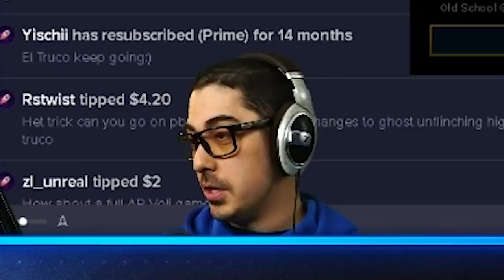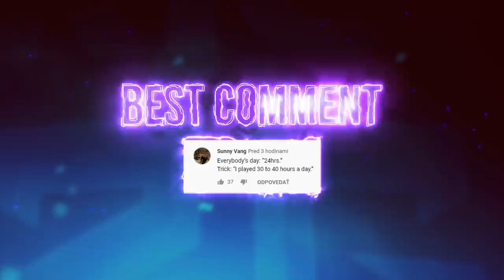I TANKED 45 TOWER SHOTS.... AMA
▼ expand me ▼

► Previous Video TRYING NEW VOLI BUILDS

► Make sure you follow my 2nd channel, we upload regularly there!  @TrickGamingYT

Trick2g LeagueOfLegends Tower, Trick2g Tower Shots, Trick2g tanks 45 tower shots, t2g diving with udyr, trick2g udyr yuumi tower